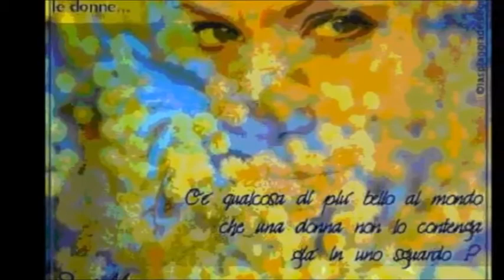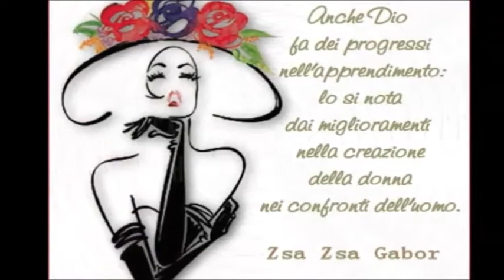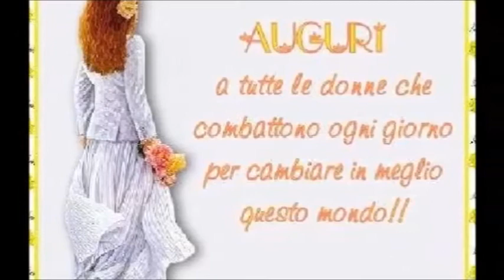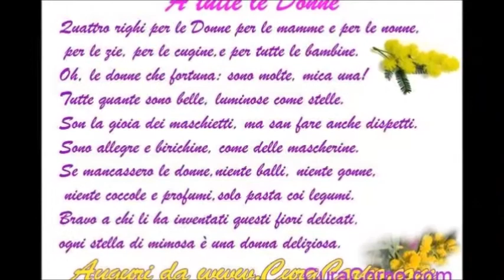FESTA DELLE DONNE-pippo fazio